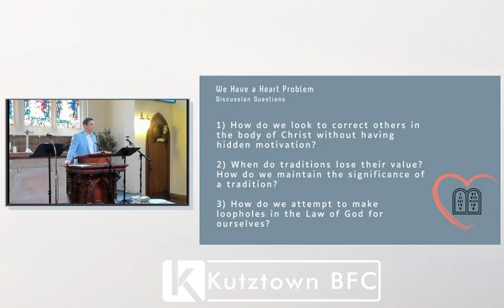Kutztown BFC | Pastor Sandy Holbert | "We Have a Heart Problem" (10/9/22)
Pastor Sandy picked back up in our series in the book of Mark, seeing how we are to discern between tradition and the commandments of God.

Title: "We Have a Heart Problem"

For more information about our church, please visit kutztownbfc.org